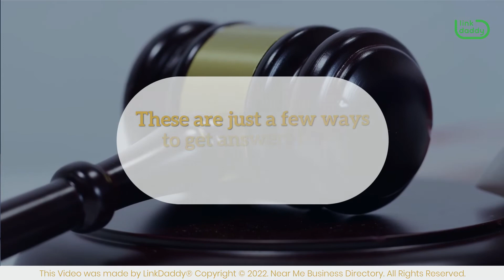Can You Ask A Lawyer A Question For Free?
There are some sites where you can ask lawyers questions for free. You can use a site like Quora or a community like Yahoo Answers to get legal advice. It is like other online communities, but these sites are for legal experts to let them advertise their prowess. You can also post your question on social media to increase your chances of receiving an answer.

Another website where you can ask lawyers questions for free is Quora. There are many experts from different fields on Quora, and they answer questions posted by other people. These experts answer questions about various topics, and the best answers are listed at the top. You can search for specific legal questions and find an expert who will respond to your query.

These are just a few ways to get answers from lawyers for free.
Visit the Near Me Business Directory today to learn more about getting legal advice without breaking the bank.

Watch all the videos on the "How To Get Legal Advice Without Breaking The Bank" playlist